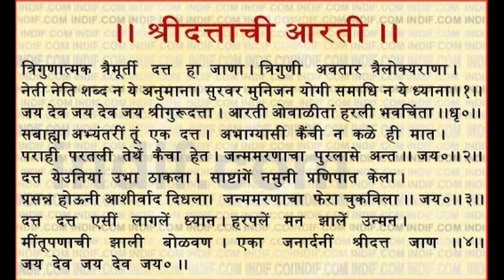Datta Jayanti whatsapp status 2021| 18 December 2021